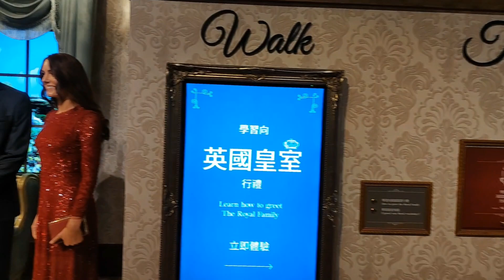【香港杜莎夫人蠟像館】國際人物 Madame Tussauds Hong Kong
香港杜莎夫人蠟像館展出超過100尊名人蠟像，亦提供精采好玩的多感官展示，當中包括首創的人氣唱作人王嘉爾擴增實境（AR）全息影像體驗以及最新的內地實力派演員朱一龍的沉浸式自拍體驗！